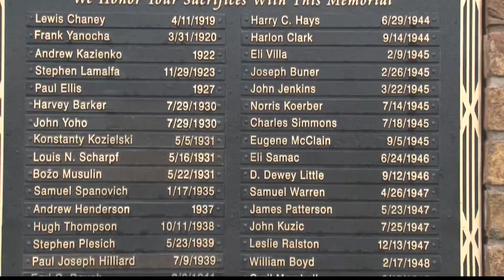Steelworkers' sacrifice remembered in Weirton